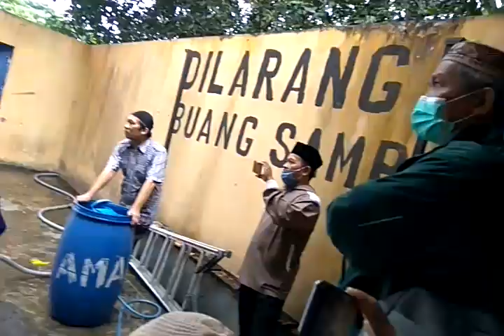Perawatan Jenasah Muslim 10